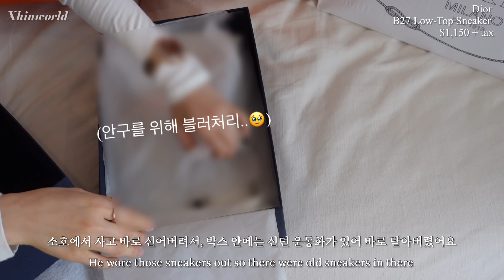(ENG) 뉴욕 브이로그 | MY BIRTHDAY 🎂❤️| 생일선물 언박싱 | 에르메스, 프라다, 디올 | Jean-Georges New York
이번주 영상도 좋아해주셔서 감사합니다!

그럼 다음 영상에서 또 뵈어요 :)

BGM 모두 유로사이트 이용하고있습니다.

Equipment
iPhone 14 Pro Max & Sony a7c

모든 OOTD 정보는 영상에 기재되어있습니다.
정보가 없는 의류는 따로 적지 않았습니다! 참고해주세요.

FLIMED BY / EDITED BY Xhinworld
🚫제 영상을 무단으로 캡쳐, 다운로드해서 타 커뮤니티에 올리지 마세요. 🚫